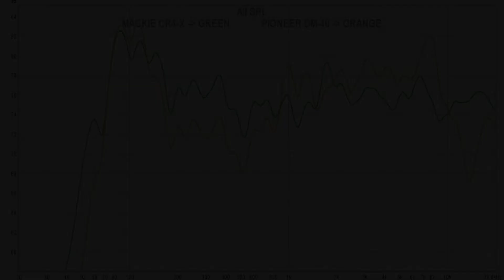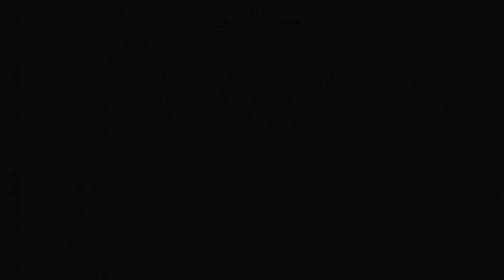Mackie CR4-X vs Pioneer DM-40 || Sound, Distortion & Frequency Response Comparison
Mackie CR4-X on amazon DE
Mackie CR4-X on amazon UK
Mackie CR4-X on bhphotovideo
Pioneer DM40 on amazon DE
Pioneer DM40 on amazon UK
Pioneer DM40 on bhphotovideo